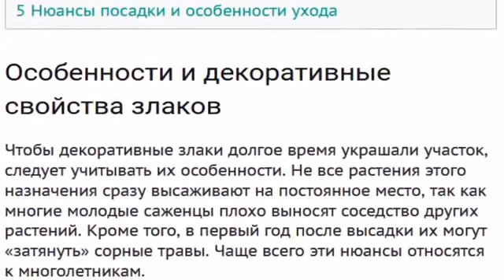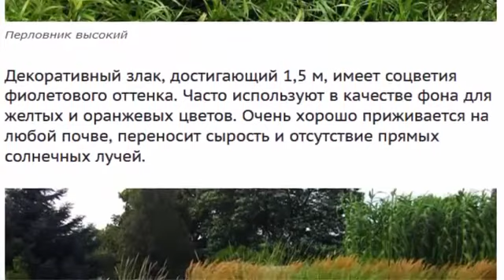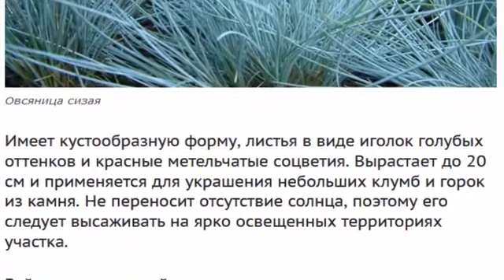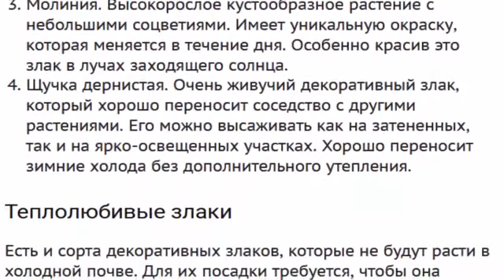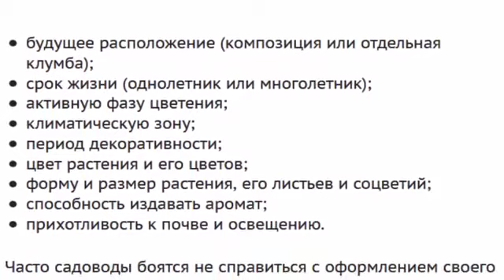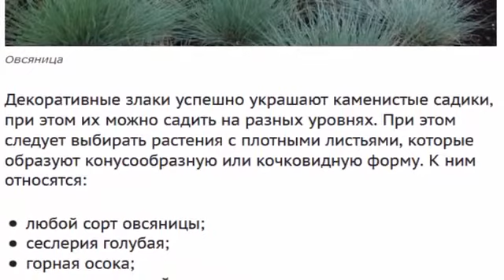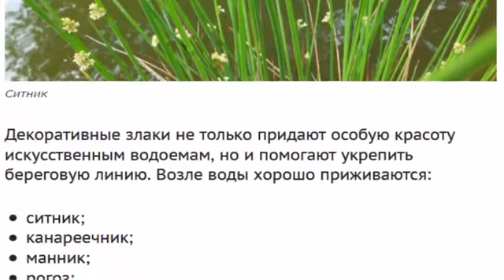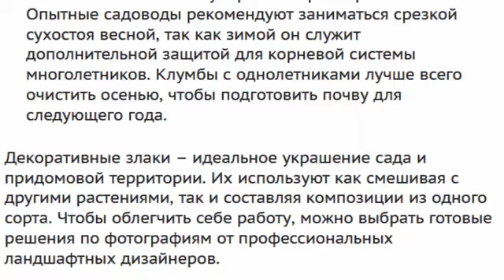Самые красивые декоративные злаки для дачи список названий с описанием и фото